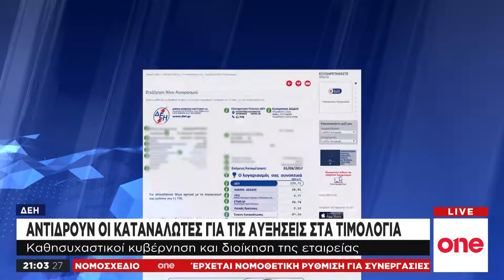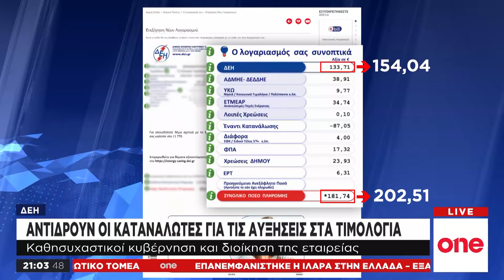ΔΕΗ: Αντιδράσεις για την αύξηση των τιμολογίων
Αντιδράσεις προκαλεί, τόσο στους απλούς καταναλωτές όσο και στους εργαζόμενους - πρώην και μη- της ΔΕΗ, η απόφαση για αύξηση της τιμής του ηλεκτρικού ρεύματος, προκειμένου να εξασφαλιστεί όσο πιο άμεσα η ζωτικής σημασίας ρευστότητα για την επιχείρηση. Ωστόσο, η κυβέρνηση διαβεβαιώνει ότι οι αυξήσεις δεν θα επηρεάσουν το πορτοφόλι της μέσης οικογένειας. H μείωση του ΦΠΑ έχει ήδη συμπεριληφθεί στους λογαριασμούς από τον Ιούνιο οπότε οι αυξήσεις στην τιμή της κιλοβατώρας θα φανεί άμεσα στους λογαριασμούς εκτός εάν η μείωση του ΕΤΜΕΑΡ είναι ανάλογη. Τα νέα τιμολόγια αποτελούν μέρος του πακέτου μέτρων που θα εφαρμοστεί προκειμένου η επιχείρηση να αποφύγει σοβαρούς κινδύνους, καθώς ο νέος πρόεδρος Γιώργος Στάσσης έκανε λόγο πως η ΔΕΗ αποτελεί συστημικό κίνδυνο για ολόκληρη την οικονομία.